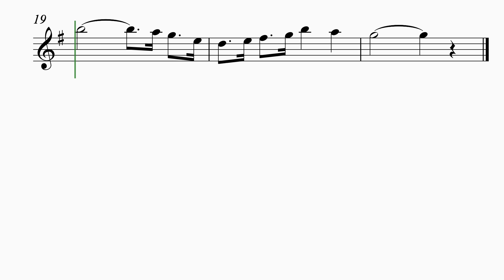เพลงชาติ 65 Alto Saxophone 1